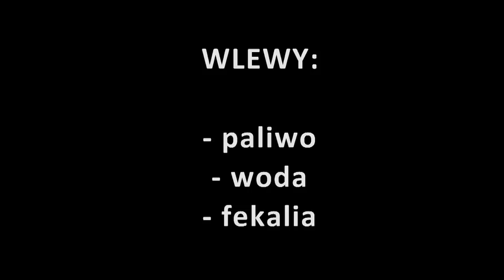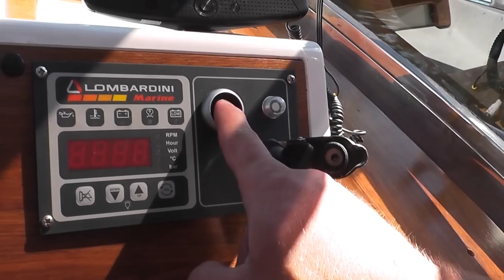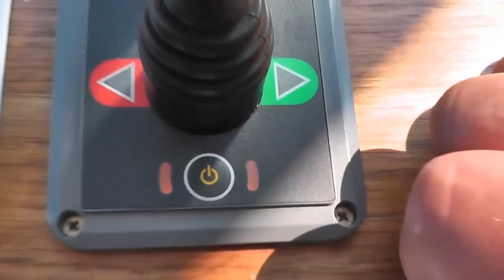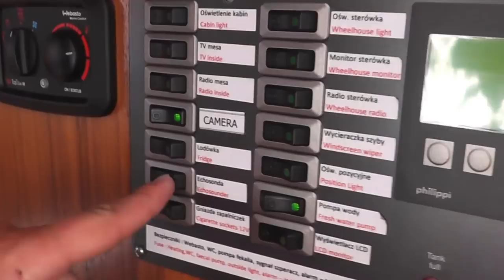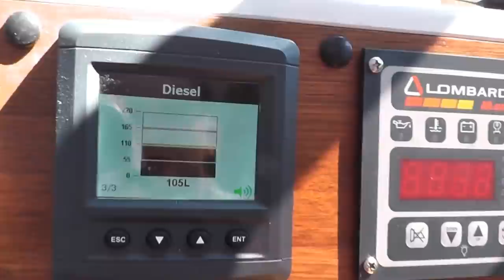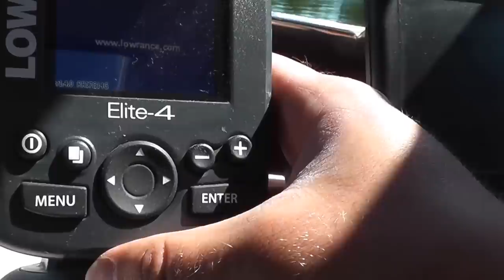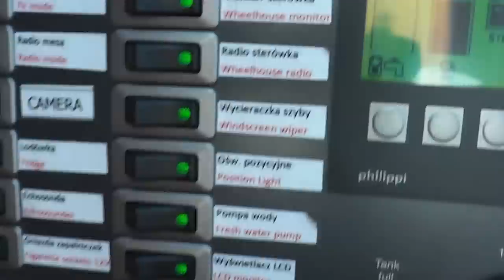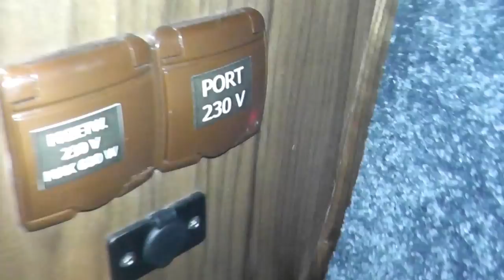film szkoleniowy Nautiner 38 - jak obsługiwać jacht motorowy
W filmie zobaczycie jak obsługiwać spacerowy jacht motorowy Nautiner 38. Luksusowo wyposażony jacht motorowy sprawi, że Wasze wakacje na Mazurach będą niezapomnianym przeżyciem. Z filmu dowiecie się jak prowadzić jacht i jak obsługiwać dostępne na nim sprzęty

Zapraszamy na czarter jachtów na Mazurach, startujemy z portu w Węgorzewie.
W ofercie mamy zarówno spacerowe jachty motorowe jak i jachty żaglowe.